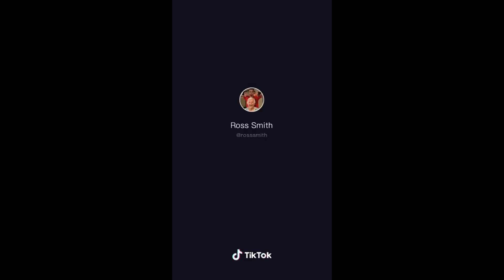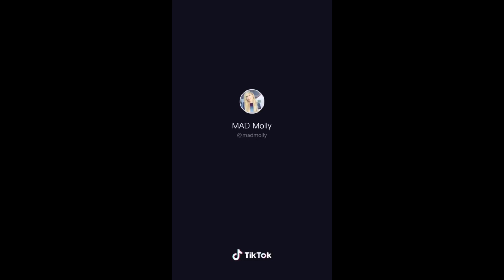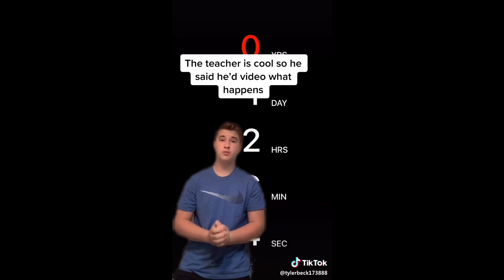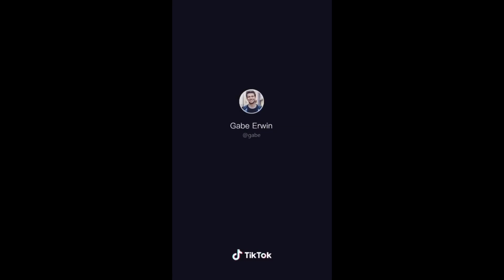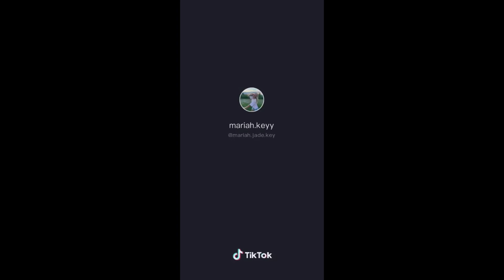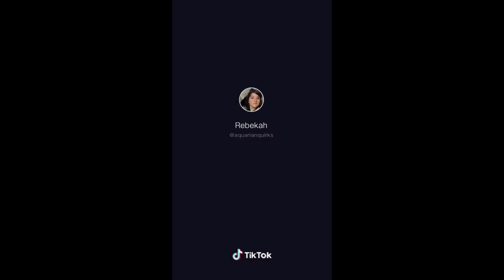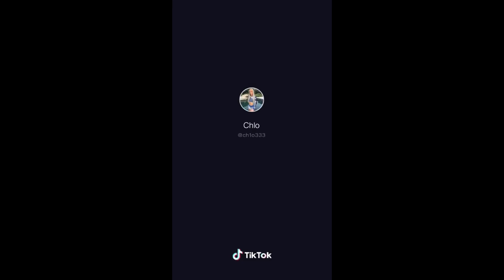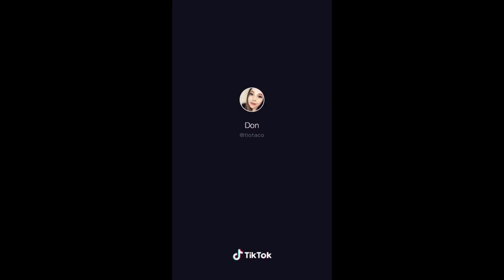TikToks That Will Give You Nightmares || Creepy and Scary TikTok Compilation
Want the lights all the TikTokers have?
Add me on snap: Tiffanyb002